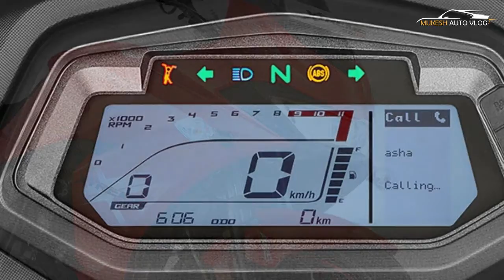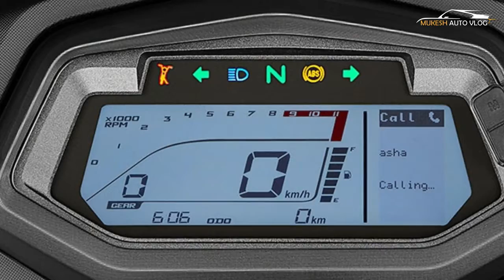BS6 Hero Xtreme 200S Launched | Priced At Rs. 1.15 Lakhs | All New Features, Spec, Engine And More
Hero MotoCorp has launched the BS6-compliant Xtreme 200S with a price tag of Rs. 1,15,714/- (ex-showroom, Delhi). Design-wise, the BS6 version of the bike looks the same as it did in its BS4 guise. Thus, it sports a full fairing, gets a twin LED headlamp, a chiselled fuel tank (slightly larger at 12.8 litres now), single piece seat, LED tail lamp. Features too are the same with there being an LCD digital display, Bluetooth connectivity and turn-by-turn navigation. The biggest change is with the engine, which, is now compliant with the latest emissions norms. The 199.6cc fuel-injected engine now makes 17.8 HP at 8500 RPM and 16.45 Nm of torque at 6500 RPM. There is also an oil-cooler now and the engine is mated to a 5-speed gearbox. Grudgingly, the power and torque figures are lower than what the BS4-compliant engine produced, which were 18.4 PS at 8000 RPM and 17.1 Nm at 6500 RPM. Due to the addition of extra items such as a catalyser and an oxygen sensor, among other things, the motorcycle now weighs 154.5 kg, 5.5 kg more than the BS4 version. Sporting a diamond frame, the bike comes with telescopic forks upfront and a 7-step adjustable monoshock at the rear. There are 100-section front and 130-section rear tyres, while the brake discs measure 276 mm (front) and 220 mm (rear) and there is single-channel ABS as standard. Colours offered are three in number and they are Sports Red, Panther Black and Pearl Fadeless White (new). Admittedly, the elephant in the room is the BS6 Xtreme 200S price, which is a significant jump over the BS4 version, which was, when launched back in May 2019, priced at Rs. 98,500/- (ex-showroom, Delhi) for the carb variant.